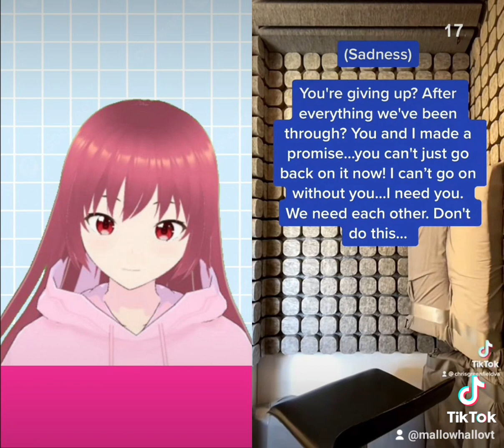VTuber Voice Acting Challenge Pt.14